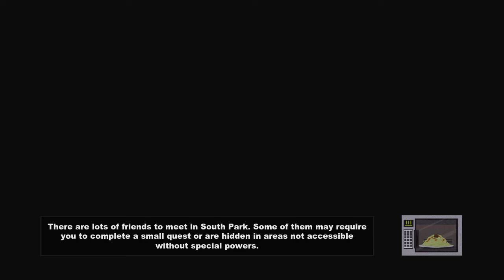PFG Plays: South park - The Stick of Truth Ep:2 - Recruiting Peeps!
Show your support in the comments below (Heart)

=-+-=Add me on my fan skype for reminders of when i upload new videos=-+-=

PurpleFerretgaming